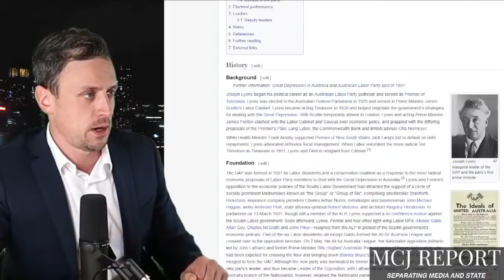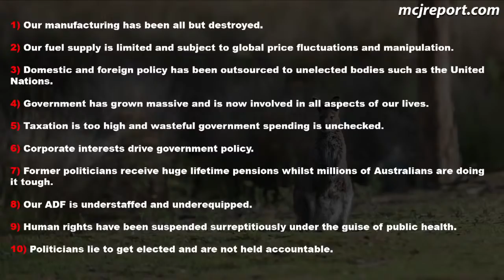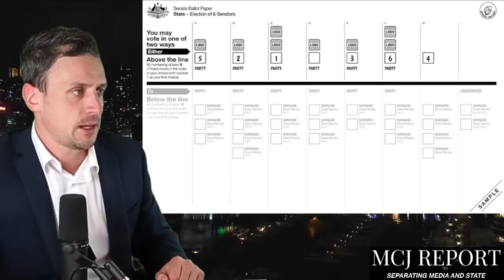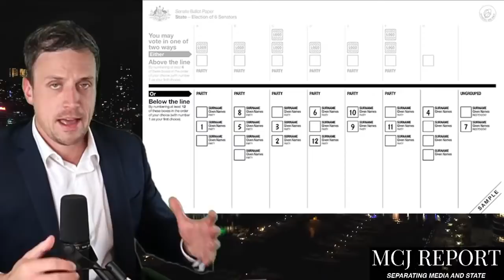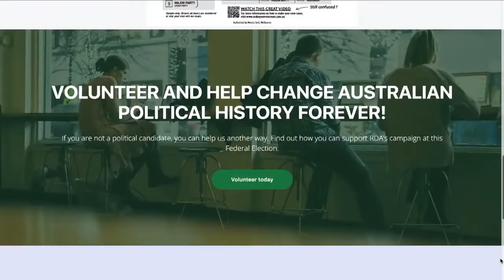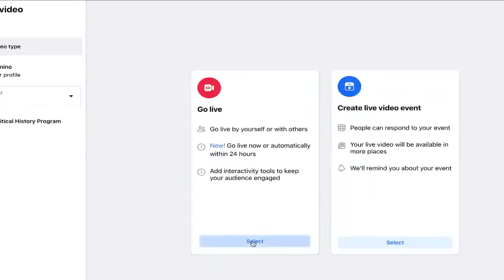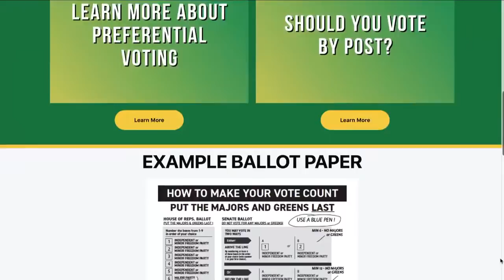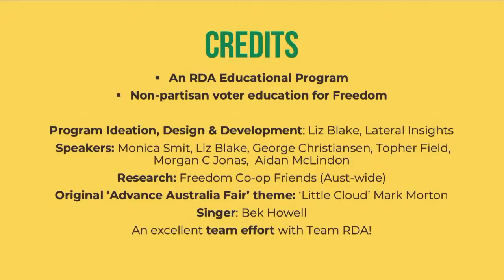Making Political History (2 of 5)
Over 5,000 signed up for this program already.
We look forward to seeing you from 4th - 8th April for 1 hour per night.